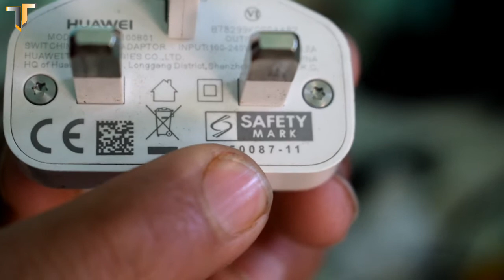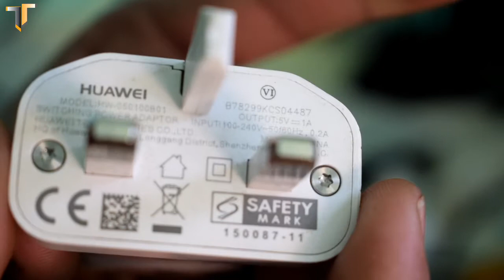How to identify fake vs original mobile phone charger ,asli or naqli charger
How to identify fake vs original mobile phone charger
How to spot a fake phone charger
Markings and Text on the plug. Look at the plug to see if there any CE markings (certification mark) which is the European Law for product safety standards. ...
Plug pin finish. This is a more obvious sign of a fake plug. ...
USB port. ...
Materials. ...
Check the weight. ...
Check your voltage. ...
The 3-point recommended safety check.Look out for the CE mark missing which should sit between the two bottom pins on the underside of the charger, or any spelling mistakes in the text. The USB socket may be upside down on fake chargers compared to a genuine iPhone charger. Position the plug on its back and have a look the way the USB is positioned.Counterfeit mobile phone manufacturers imitate all facets of a branded ... Here are a few simple tips to help you identify whether a phone is genuine or fake: ... Given the uniform appearance of most mobile phone batteries and chargers, it can ...How to Identify Original USB Cables/Cords?
The color of the conductor inside the cable contact box.
The Connector Size.
The Shape and Interlocking.
The USB Symbol Imprint on Connector.
Dent on the USB Connector.Check if Your USB Cable is Original
It should be easy to push in, and fit snugly, without wobbling or being loose. In the event it is loose, either the cable or the charging port has been damaged, or it is fake. If it does slide or move, you either have a fake cable, or the cable or phone port is damaged.The USB port should be on the bottom, not the side
Starting with the most obvious flaw of the counterfeit charger, the USB port should be located on the bottom of the body, along with the safety information and specification details. If your USB port is located anywhere else, its a fake!Samsung Official Adaptive Fast Charger for Galaxy Note 5 S7/S7 Edge ... Original Samsung Galaxy A5 A4 A6 A7 A8 Charger With Data Cable - White.compatible with galaxy s6 s6 edge s7 s7edge with fast charging data cable.